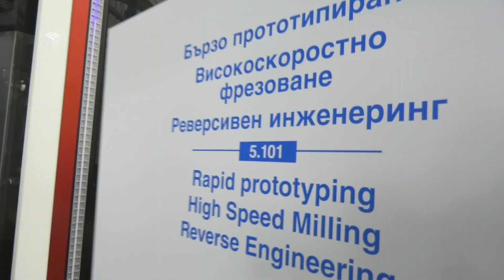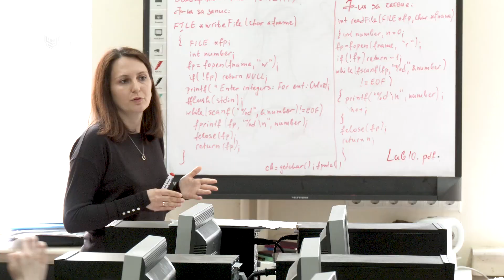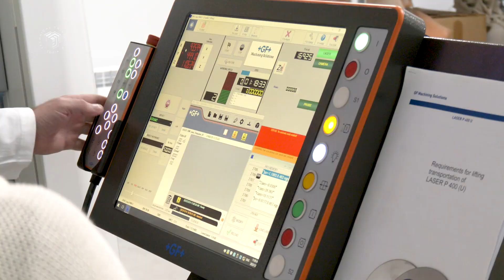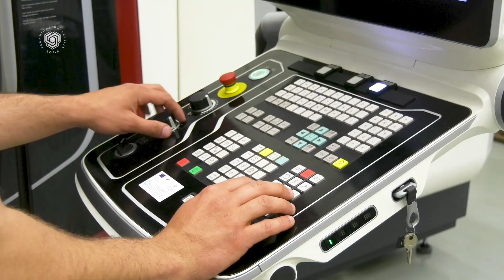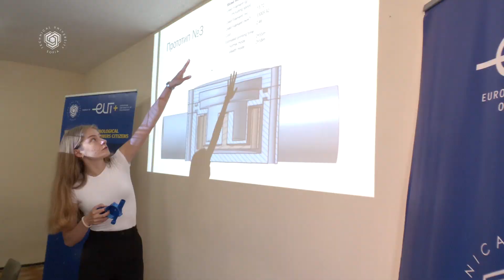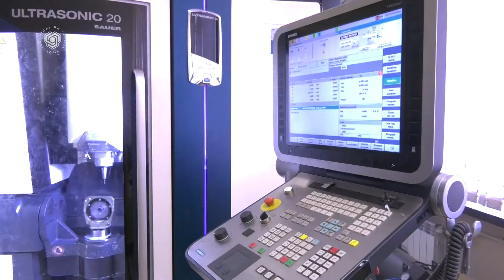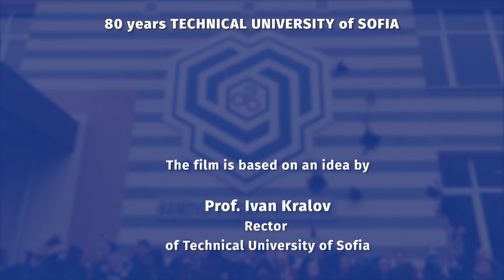Technical University of Sofia 2025 - Official Video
The Technical University of Sofia, established in 1945, is the largest engineering institution in Bulgaria. The TU – Sofia is home to a diverse international community and welcomes talented students from around the world. There are currently over 11 600 students studying at the University with 9% international students from over 45 different countries. A number of leading Bulgarian and foreign enterprises rely on the university graduates to fill in key for various engineering, R&D and managerial positions.
TU – Sofia is a member of the alliance European University of Technology – EUt+.
The Technical University of Sofia has 17 Faculties (based in Sofia, Plovdiv and Sliven), two colleges (based in Sofia, Botevgrad, Kozloduy, Kazanlak and Sliven) and two vocational schools (in Sofia and Pravets). Alongside its traditional training on the Bachelor‘s, Master’s and Doctoral degree programmes taught in Bulgarian, the University offers degree programmes in English, German and French.

The University is a dynamically developing structure and the scale of its growth as a research and educational unit is huge.This video highlights the core activities of the University with examples of some of the best practices, partnerships and learning methodologies.